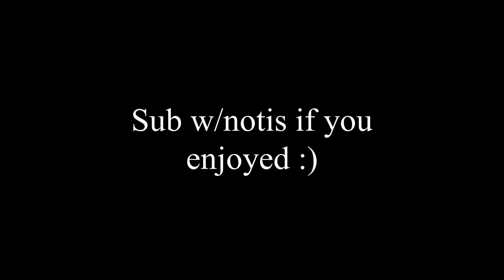Titanium😈 | Highlights #5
Yo! Thanks for stopping by and watching the montage. My upload consistency is in complete shambles rn but i'll do my best to push out as much content as I possibly can.

31 Musae
MUSAE BW
fortnite best player
fortnite best in botswana
forntite south africa
fortnite settings expo
131 PING MUSAE
fortnite settings difference
Fortnite ZA
Fortnite BW
ryft, cxltures , fortnite montage
live fortnite south africa
Fortnite botswana